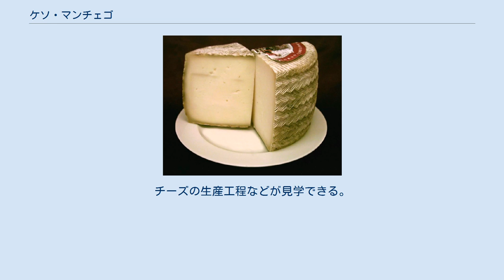ケソ・マンチェゴ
カスティーリャ・ラ・マンチャ州
ケソ・マンチェゴ（スペイン語: Queso Manchego、ラ・マンチャのチーズの意）あるいは単にマンチェゴは、スペインのラ・マンチャ地方を発祥とする、羊乳を原料としたチーズ。
スペインで最もメジャーなチーズと評される。
小説『ドン・キホーテ』にも登場する。
 ケソはチーズの意で、マンチェゴは地方名を表す。
原料乳のヒツジはマンチェガ種を使用することと規定されている。
熟成期間別の呼び名も存在し、若いものはマンチェゴ・フレスコ (manchego fresco) 、 3ヶ月程度まではマンチェゴ・クラード (manchego curado) 、熟成期間が長いものはマンチェゴ・ビエーホ (manchego viejo) と呼ばれる。
 形状は円筒状で、底面には線状の、側面には網目状の模様がついている。
この模様はカゴ（あるいは筵と表現される）を使って作成していたためについた模様である。
工場での生産が大半を占める現代においても、工程で使用する型を網目模様に成型することで、この模様がつくようにしている。
内部はアイボリー〜黄の色合いを示し、気孔が見られる。
PDOに合致した製品は、ドン・キホーテ主従をイメージしたラベルが添付されており判別が可能となっている。
 長期保存を可能とするために、オリーブ・オイルに漬け込んだ商品も存在する。
 食味は羊乳特有の甘みと、やさしい食後感が特徴とされる。
スライスしてそのままワインとともに食してもよいし、下味をつけてから小麦粉と溶き卵をまぶしてオリーブ・オイルで揚げた料理もある。
 2014年、マンサナーレスにケソ・マンチェゴ博物館がオープンした。
チーズの生産工程などが見学できる。